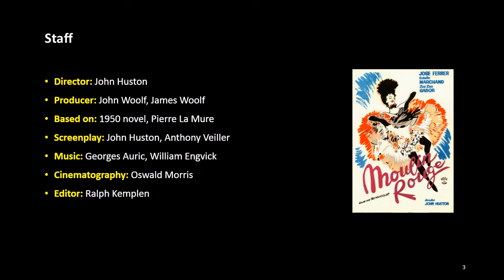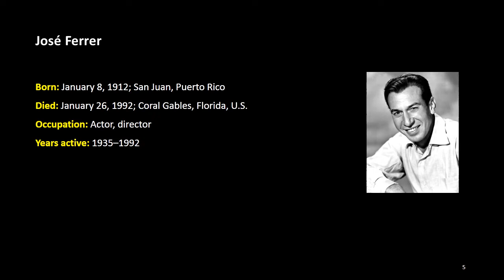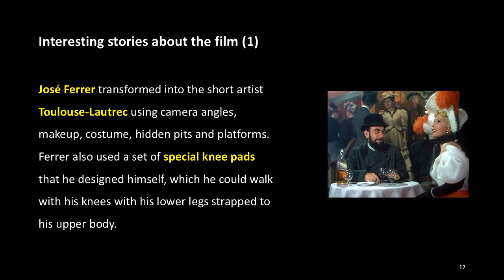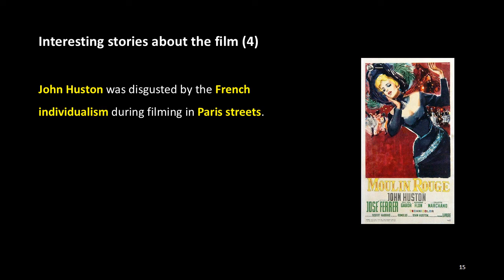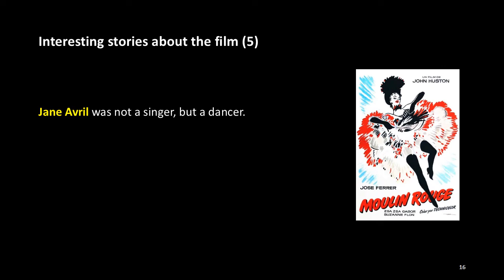The Stories about Art Films: 4. Moulin Rouge (1952), ACJ Movie Academy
Basic Info

Title: Moulin Rouge
Genre: Drama
Country: United Kingdom
Language: English
Production Company: Romulus Films
Distributed by: United Artists (US), British Lion Films (UK)
Running time: 119 minutes
Release date: 23 December 1952 (United States)

Staff

Director: John Huston
Producer: John Woolf, James Woolf
Based on: 1950 novel, Pierre La Mure
Screenplay: John Huston, Anthony Veiller
Cinematography: Oswald Morris
Editor: Ralph Kemplen

Cast

José Ferrer (Henri de Toulouse-Lautrec)
Zsa Zsa Gabor (Jane Avril)
Suzanne Flon (Myriamme Hyam)
Katherine Kath (La Goulue)
Muriel Smith (Aicha)
Colette Marchand (Marie Charlet)
Christopher Lee (Georges Seurat)

Summary

Moulin Rouge is a 1952 British drama film directed by John Huston, produced by Romulus Films Company, and distributed by United Artists. The film is set in Paris in the late 19th century, following the artist Henri de Toulouse-Lautrec in the bohemian culture in and around the Moulin Rouge, a landmark of the burlesque shows. The screenplay is written by John Huston based on the 1950 novel by Pierre La Mure, and the cinematography was by Oswald Morris. The film was screened at the 14th Venice International Film Festival, where it won the Silver Lion award.

(more)